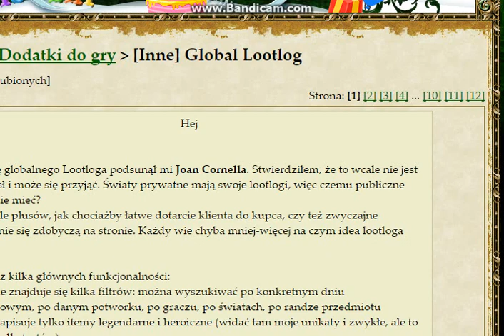Jak zainstalować dodatek globalny margonem ?